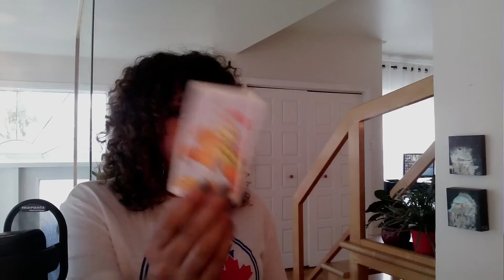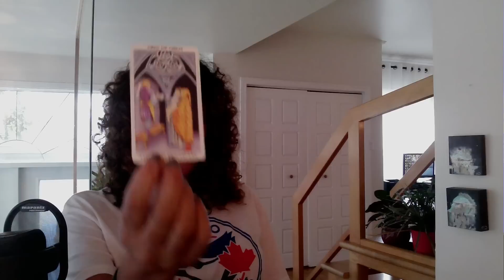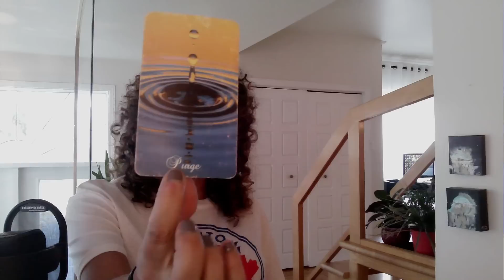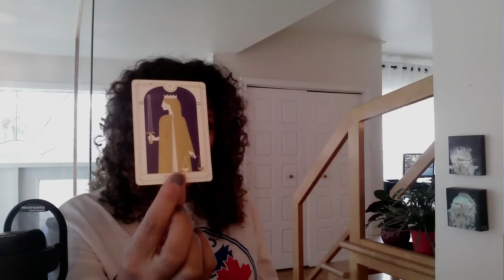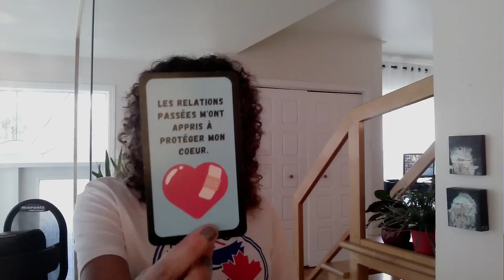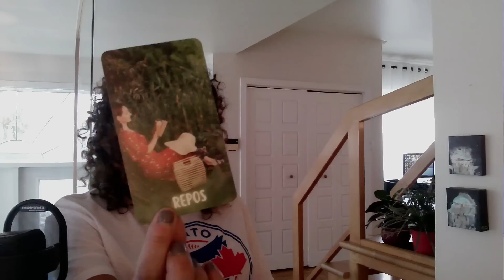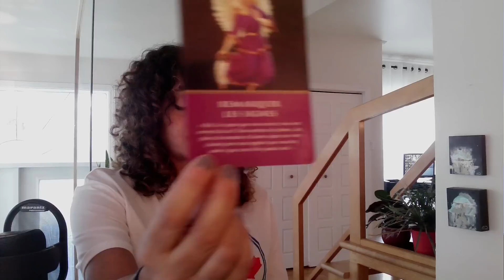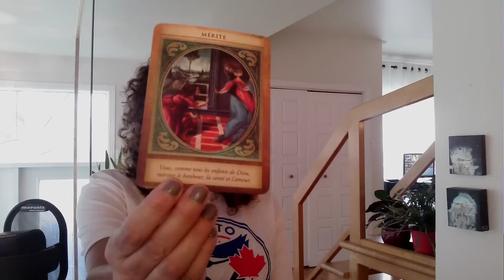Je pleure en pensant à ce qui s'est passé entre nous 🥺 Je ne supporte plus ce silence 😭❤️‍🩹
Lettres: A,I,B,H,T,N,R,Z

Sandra xx

Si vous souhaitez m'envoyer quelque chose par la poste, voici l'adresse:
Merci!!!

ou

amour flammes jumelles#âmes soeur#masculin sacré#feminin sacrée